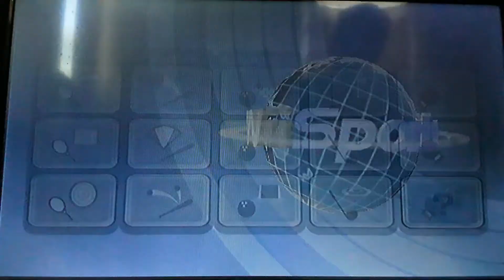MATT MEETS MATT! Wii Sports #9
Matt meets Matt in the training room and they weren't very nice to each other, probably fighting to see who is the better Matt.